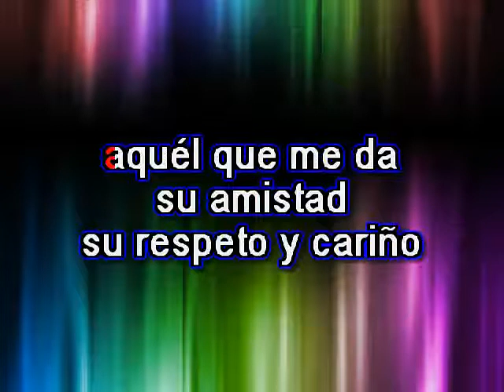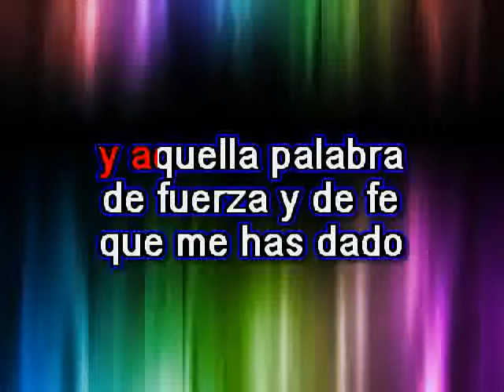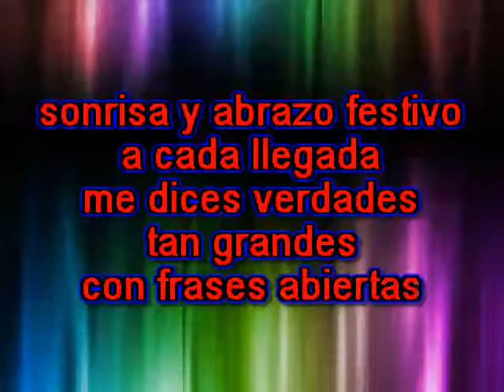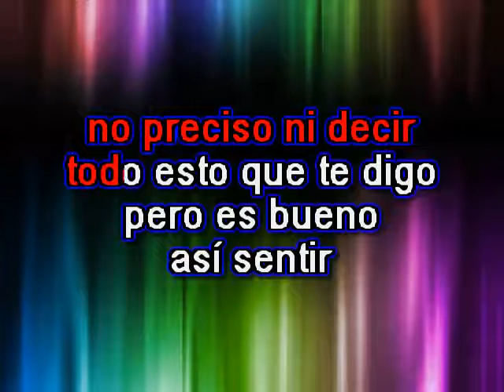AMIGO KARAOKE ROBERTO CARLOS